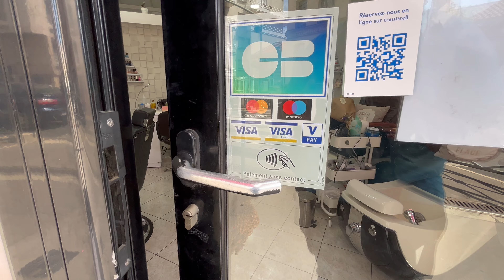Agence immobilière CREFIMO Local commercial à acheter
Opportunité à Asnières-sur-Seine !

Nous sommes ravis de vous présenter un local commercial déjà loué jusqu'au 30 septembre 2027, avec un bail de 9 ans. Situé dans le secteur bourguignon, ce local spacieux de 25,47m2, accompagné d'une cave de 7m2, représente une opportunité idéale pour les investisseurs en quête de stabilité et de rendement.

Avec un loyer annuel de 9600€ hors charges, ce local commercial offre une source de revenus régulière et fiable. En tant que propriétaire, vous bénéficiez de la tranquillité d'esprit en sachant que votre investissement est rentabilisé pendant toute la durée du bail.

Le prix de vente de cette propriété déjà louée est fixé à 213 000€ frais d'agence inclus (dont 13 000€ d'honoraires). Cette offre attractive vous permet d'acquérir un bien commercial avec un locataire en place, éliminant ainsi les soucis liés à la recherche d'un locataire et aux périodes de vacances.

L'emplacement stratégique de ce local commercial dans le secteur bourguignon assure une visibilité optimale et une forte affluence de clients potentiels. Que vous soyez un investisseur chevronné à la recherche d'un revenu passif ou un entrepreneur envisageant des opportunités futures, cette propriété répond à vos attentes en termes de rentabilité et de potentiel de développement.

Ne manquez pas cette occasion de faire un investissement judicieux dans un local commercial déjà loué à Asnières-sur-Seine. Contactez-nous dès aujourd'hui pour obtenir plus d'informations sur cette offre exceptionnelle et planifier une visite. Assurez-vous un avenir financier solide en devenant propriétaire de ce local commercial prometteur jusqu'en 2027 et au-delà !